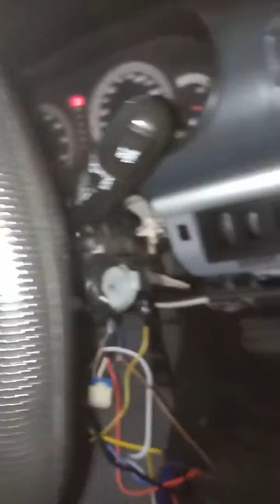Proton waja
Push button